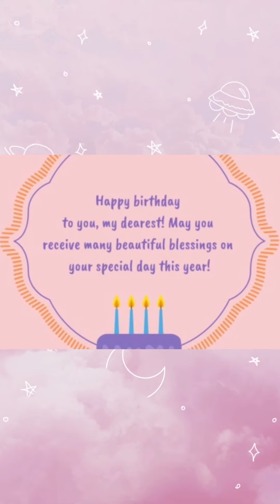🤩🤩Biggest Birthday SURPRISE EVER happy happy Birthday!!!!!!!! yeah💋❤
Happy Birthday Song For Special Day 💎 Happy Birthday To You
Happy Bday Full Song | ABCD 2
Happy Birthday To You Ji - Funny Hindi Birthday
Biggest Birthday SURPRISE EVER
Its my Birthday! yeah